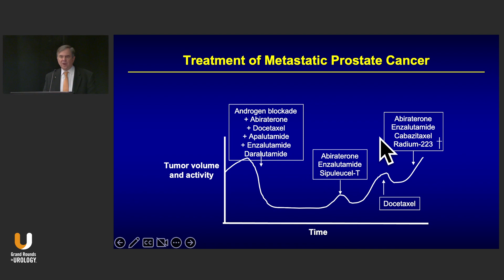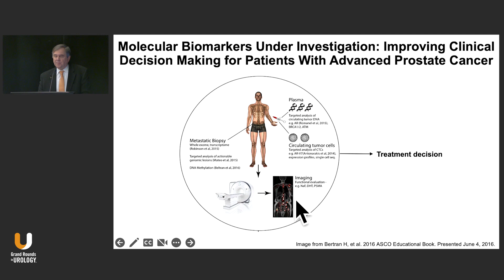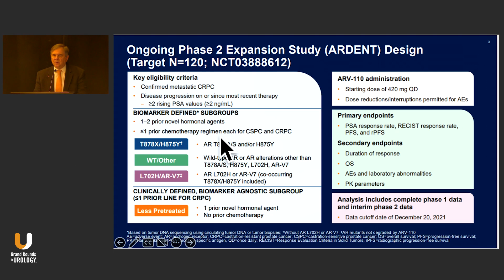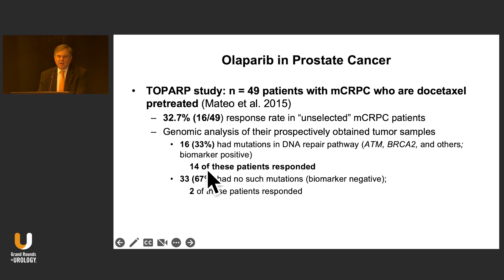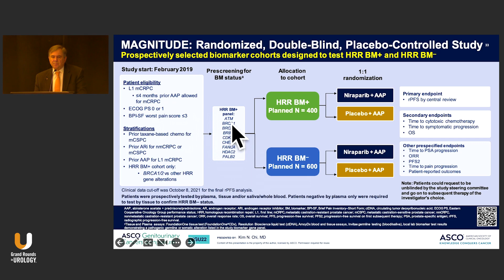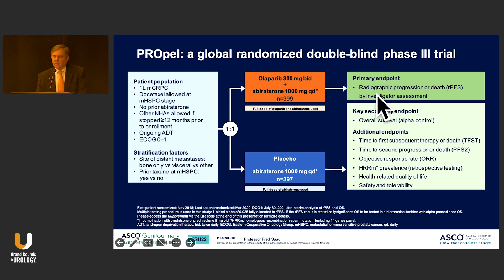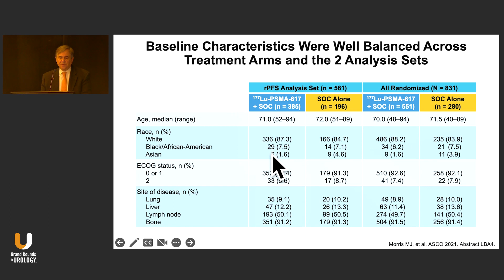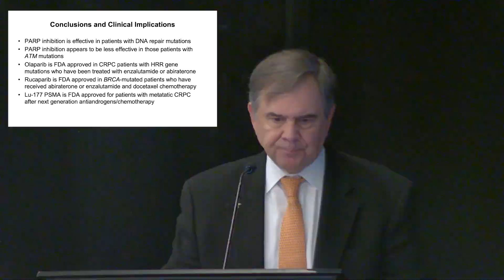Metastatic Castration Resistant Prostate Cancer (mCRPC) – Inroads in Improved Outcomes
In this 16-minute Platinum Lecture, Daniel P. Petrylak, MD, Director of Genitourinary Oncology, Professor of Medicine and Urology, Co-Leader of Cancer Signaling Networks, and Co-Director of the Signal Transduction Program at Yale University Cancer Center in New Haven, Connecticut, discusses inroads into improved outcomes in the treatment of metastatic castration-resistant prostate cancer (mCRPC). Dr. Petrylak emphasizes that all patients must be molecularly profiled (tested for MSI, mutational burden, and DNA damage response [DDR] mutations), explains checkpoint inhibition therapy is an appropriate treatment for those with MSI, and that PARP inhibition is appropriate for patients with DNA repair mutations.